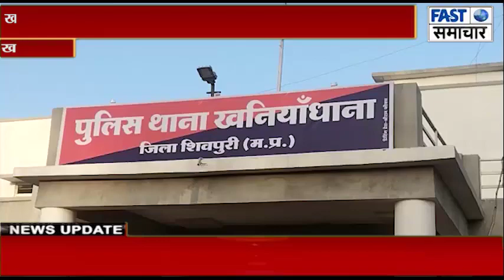खनियांधाना पुलिस की बड़ी कार्रवाई, आईपीएल में सट्टा खिलवाते हुए आरोपी गिरफ्तार